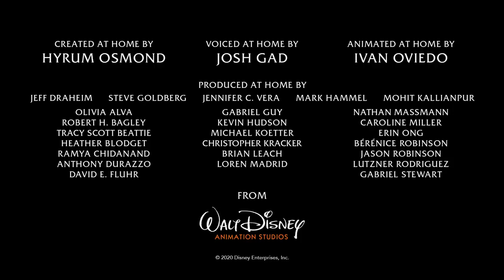👍Brush (At Home🙏🙏🙏 With Olaf)